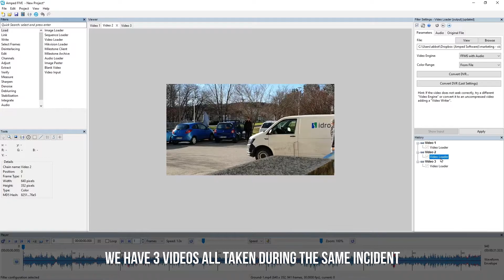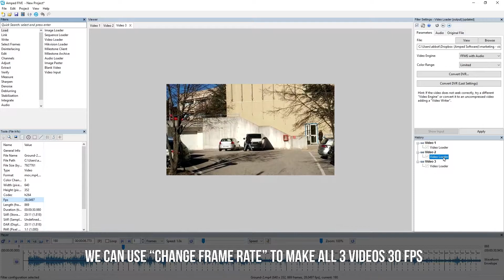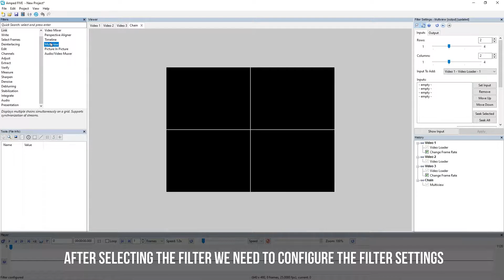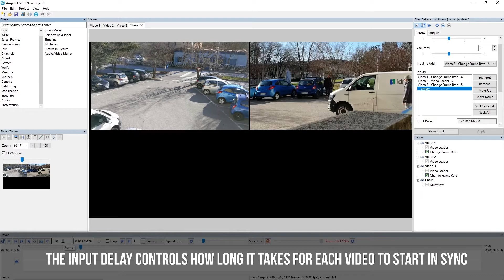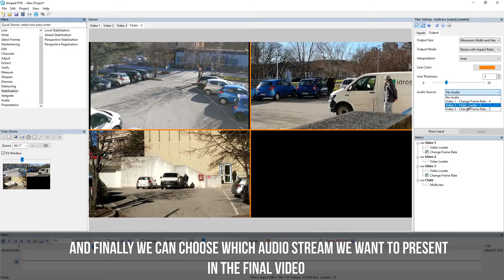Multiview: Display Multiple Chains Simultaneously in Amped FIVE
Learn how to use the Multiview filter in Amped FIVE to display multiple chains simultaneously.